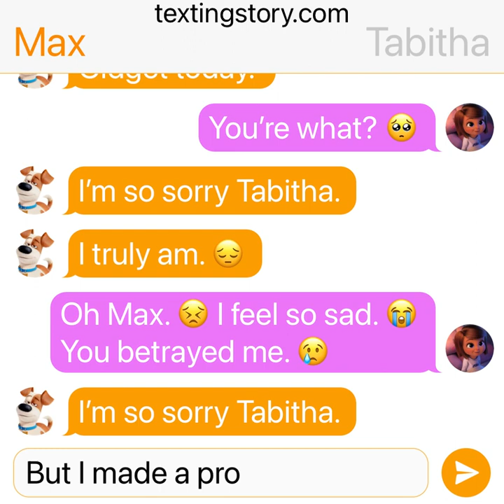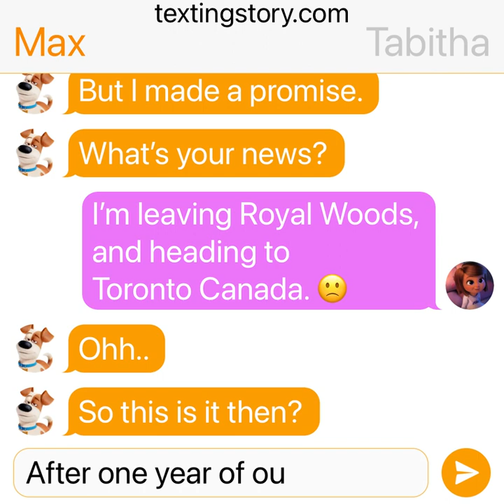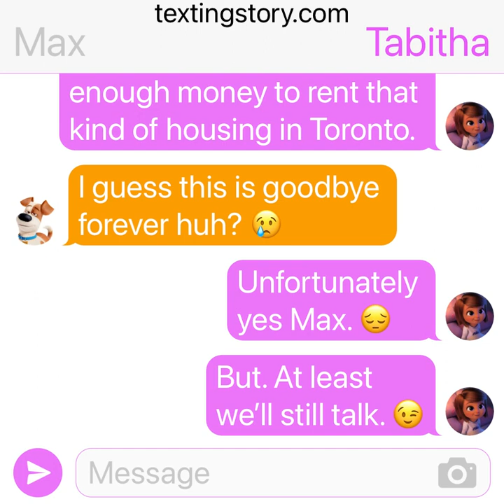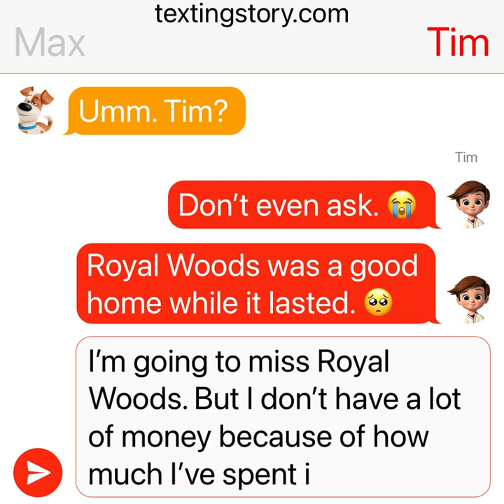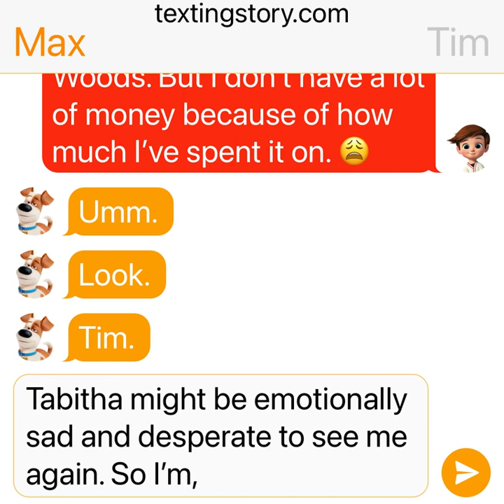Max and Tabitha’s final goodbyes to each other SPOILER WARNING POST CREDITS #1